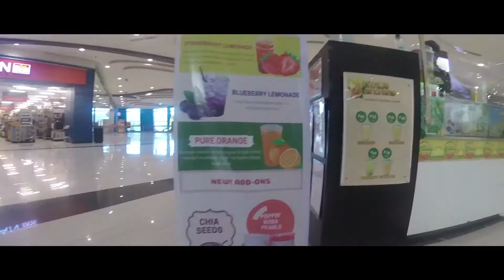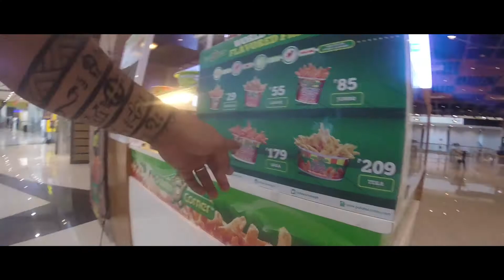SUNDAY ERRANDS | blackbox TV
Robinson's North Mall, Tacloban City